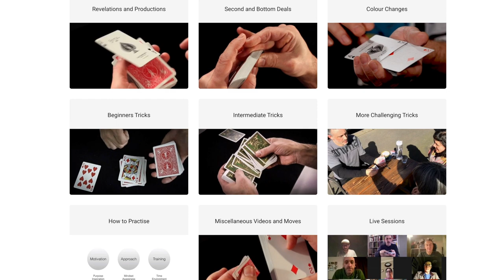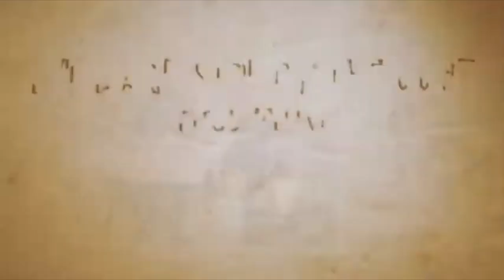Dark Side of The Cube Revelations Review. Diego Voltini.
Learn the most powerful move in card magic, in this complete FREE course